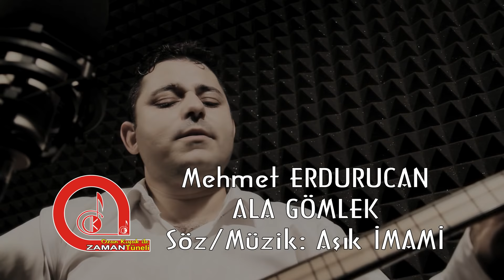Mehmet Erdurucan - Ala Gömlek - Ozi Produksiyon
Ozi Produksiyon

! Youtube kanalımızdaki videoların indirilerek farklı kanallarda yayınlanması kesinlikle yasaktır